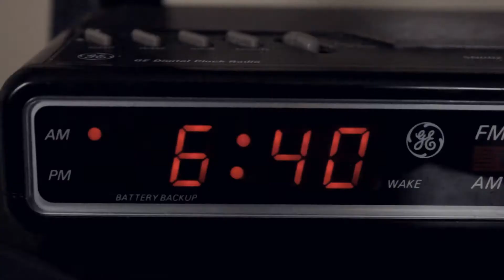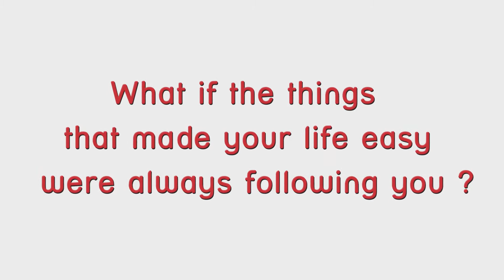LG Follow Me Commercial Entree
Here is my entry for the LG Follow Me contest on eyeka.com. I submitted this back in January and they haven't announced a winner so I figured I might as well post it.